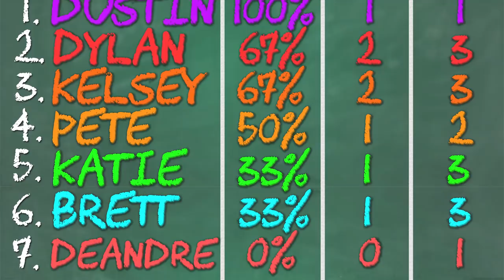One Week Ultimate Werewolf 3: Dyn-o-mite!!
Thanks to Lubo for helping me make the videos sound better!

Get BouncinMouncin Merch